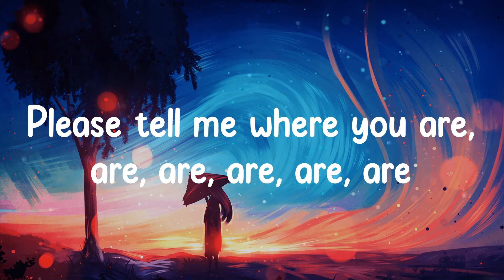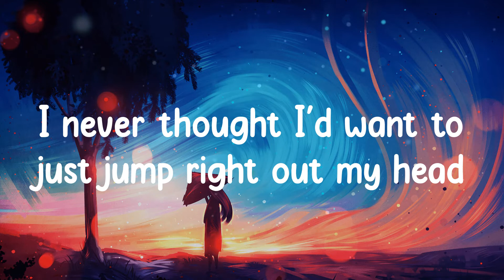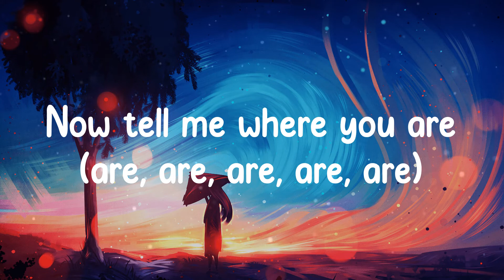PinkPantheress - Where you are (Lyrics)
☁️ I wish that I never met you, no
Lyrics Where you are - PinkPantheress

☁️ Where you are lyrics:
I suffer in silence, I still don't know why I guess
I move for another (another)
A flower, I'm growing, wilted, today I chose it
To leave you tonight, you don't want it, do you?
ohh, ohh
I don't know what to do
This last year I've been through
Several feelings that you
Didn't once let me choose (you turned on me)
I now look back when we yelled
it's reminiscent, I held
The hope to find someone else
So, please tell me where you are, are, are, are, are, are, are, are
Now my life's a downward spiral
Got my broken heart recycled
Please tell me where you are, are, are, are, are, are
I've lost sight of what to do
Don't spend one day in my shoes
Now tell me where you are (are, are, are, are, are)
You tell me it will be okay
but I know it will never be the same (this feeling)
I know that I can't work with maybe
Please tell me that you want to meet again
I never thought I'd want to just jump right out my head
Never really thought I'd ever question what you said
In my bed, in my room, I can't forget
So many hopes, so many dreams
Know it isn't what it fucking seems